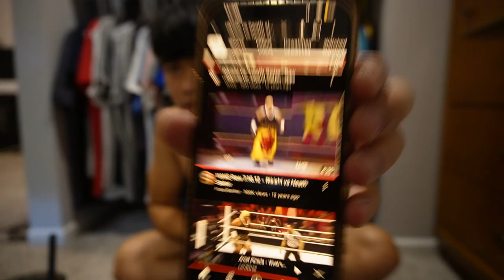Lemme Cook OK?